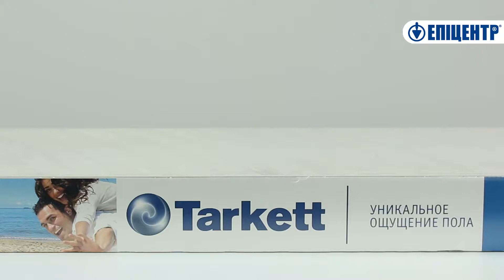Ламинат Таркетт Navigator марко поло 1292х194х12 мм 33/АС5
▶ Обзор ламината Ламинат Таркетт Navigator Марко Поло.
Поделитесь своим мнением о этом товаре – оставляйте комментарии под видео ☟